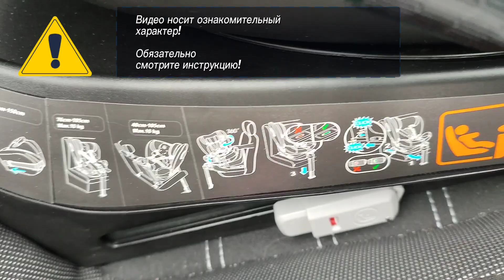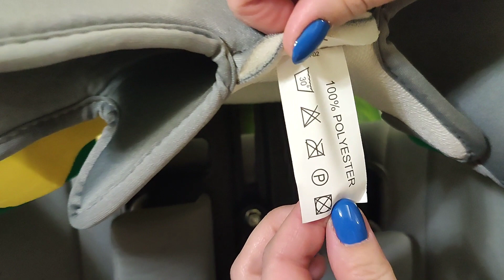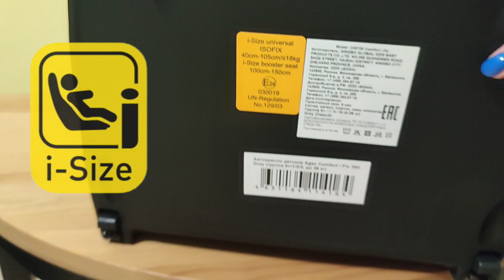Agex Comfort iFix - Отзыв реальной мамы Анжелики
Обзор автокресла Agex Comfort i-Fix (Эйджикс Комфорт)